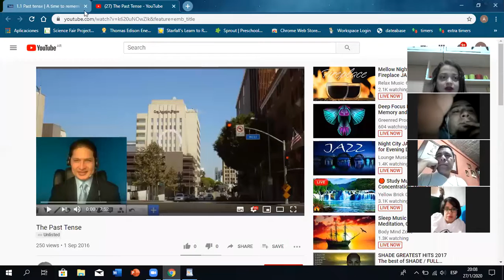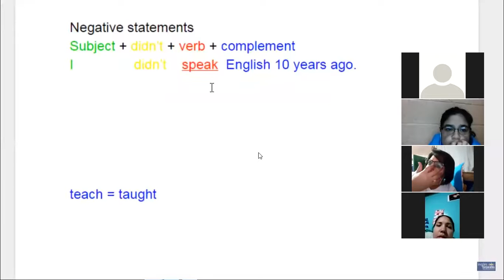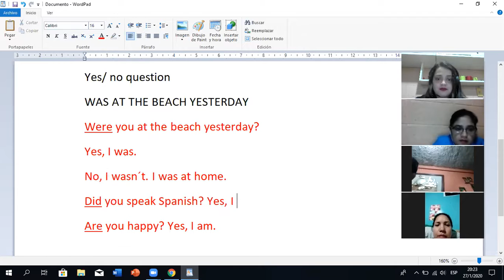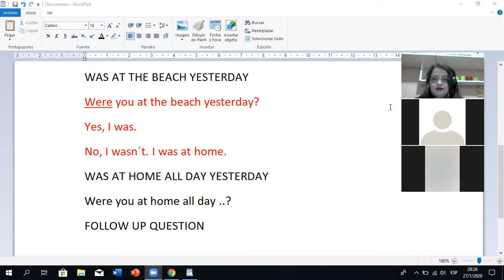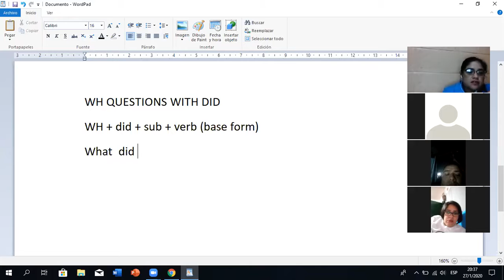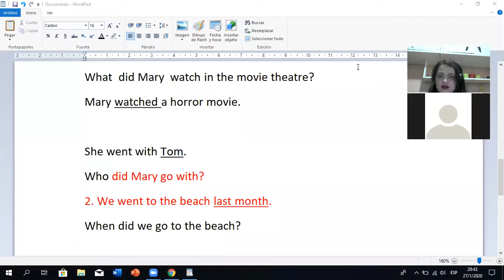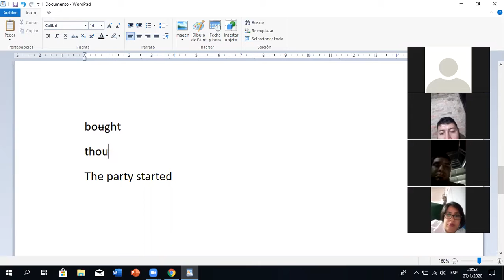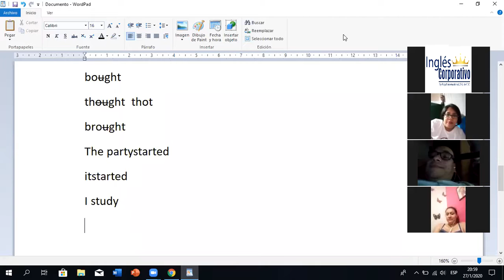Ingles Corporativo- Was/were questions Y